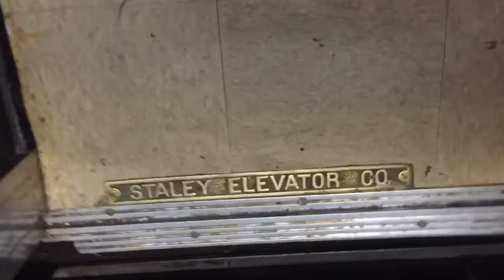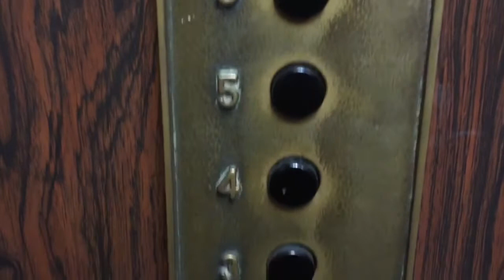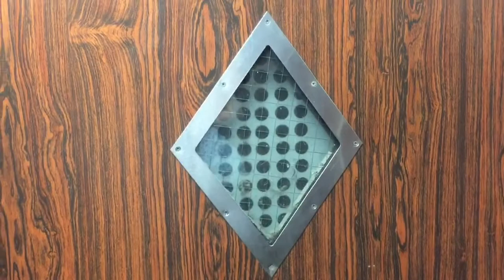Amazing 1930’s Staley Single Speed Traction Elevator In Queens NYC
This is the amazing 1930’s Staley single speed traction elevator at An Undisclosed Location in Queens NYC.